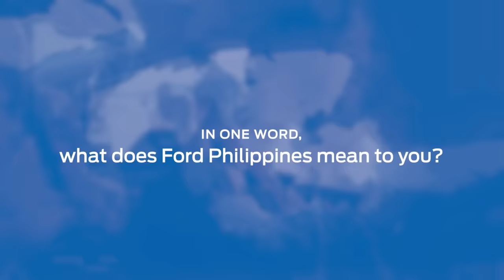Celebrating 25 Years of Ford in the Philippines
In this special 25th anniversary video, we feature 25 members of the Ford team as they share their stories that contributed to the success of Ford Philippines. Learn more about how we have evolved over the last twenty-five years through the stories and experiences of our former and current employees, dealer principals, beneficiaries and partners, and proud Ford vehicle owners.

We thank everyone who has supported Ford Philippines through the years, and we're ready to drive the future with all of you as we bring more world-class vehicles to our customers, enhance the ownership experience, and make a difference in our communities. Looking forward to the next 25!